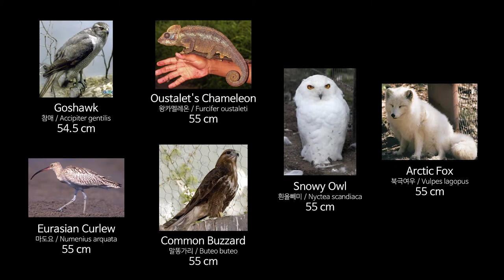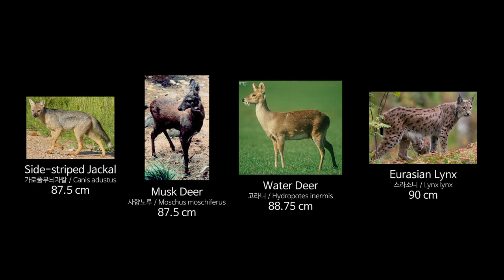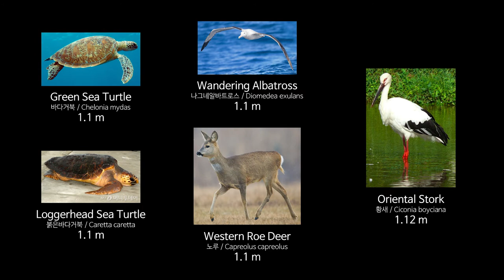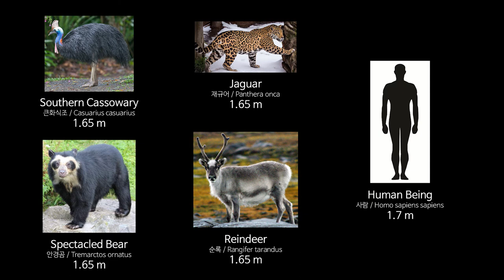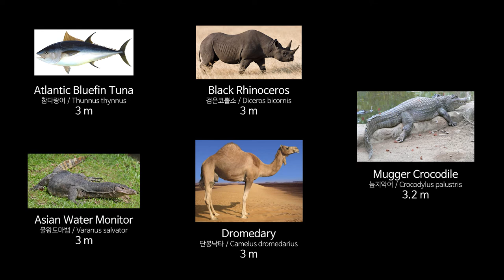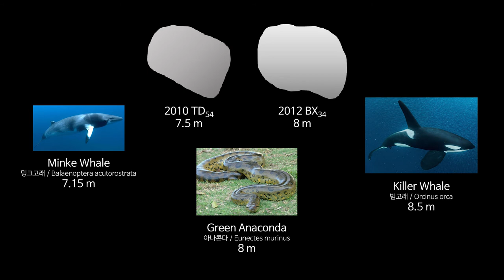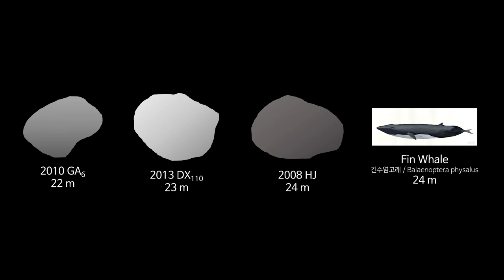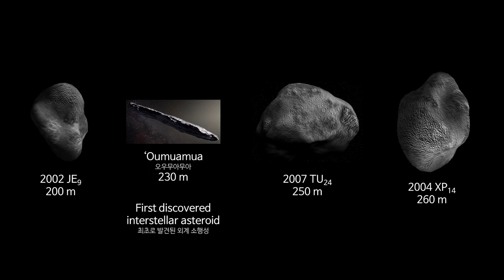Essential Universe Size Comparison "The Ultimate" Part 5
(우주 크기 비교 "The Ultimate" 5부)

This part has big animals & small asteroids, as well as the biggest airplane, the tallest tree, and the human being.
NOTE : This version does not contain any buildings or mountains.